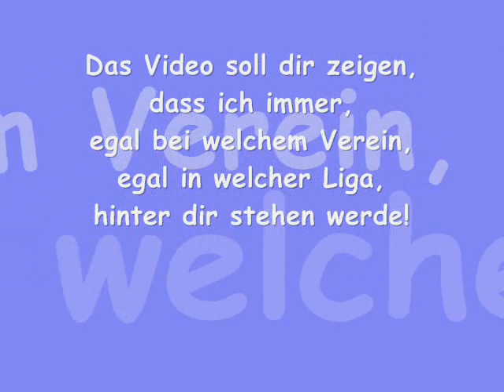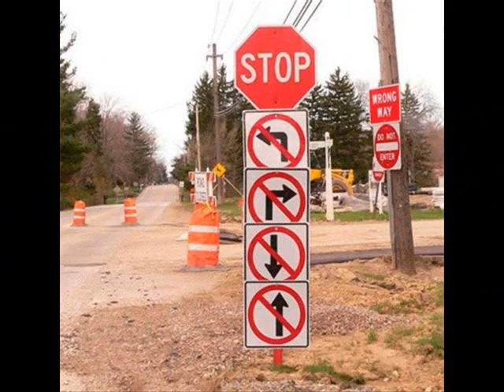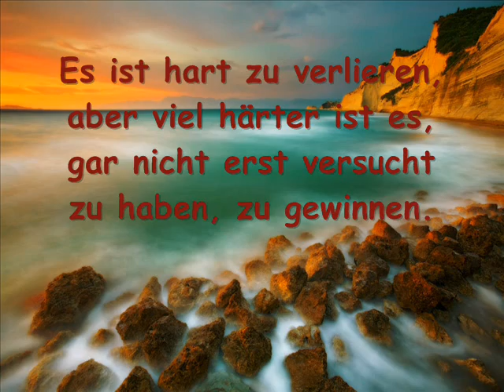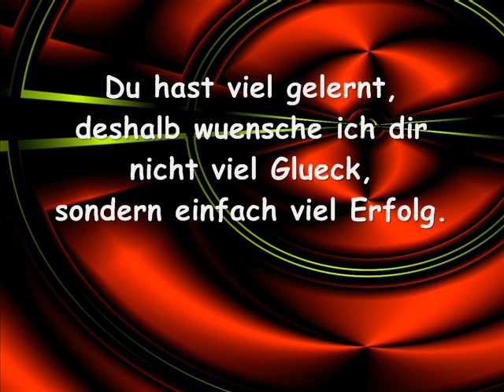Marc Rzatkowski 0006